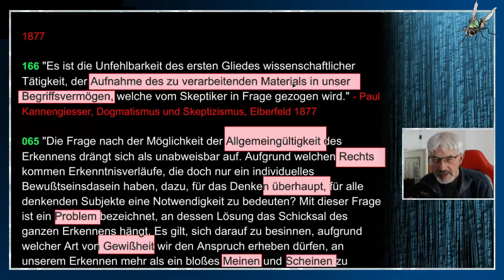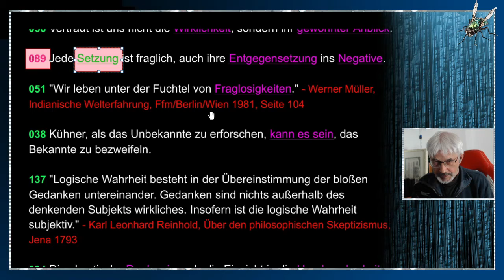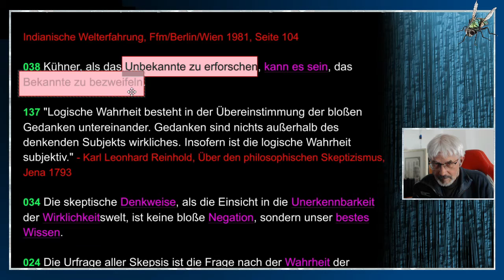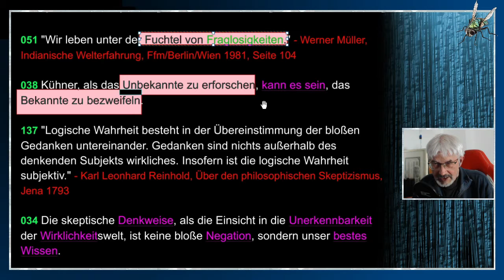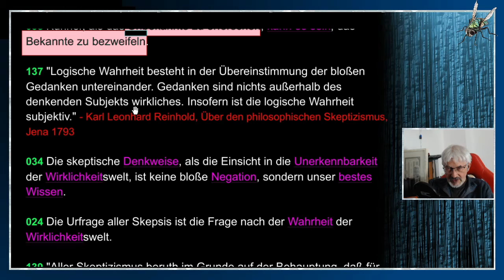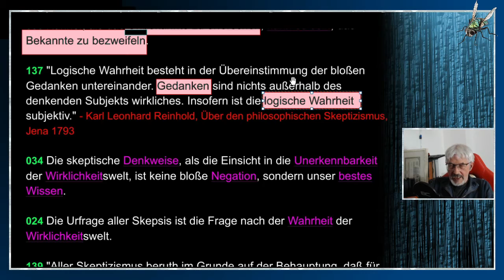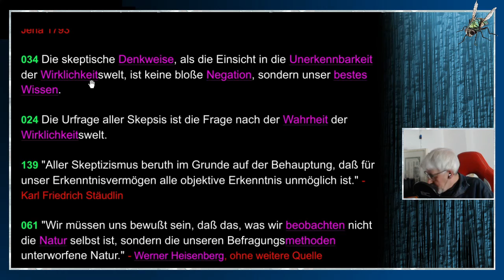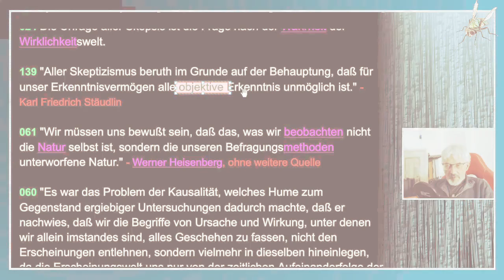gleichsatz - Skepsis - Teil 4/14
TEIL 4: SKEPSIS - // Ein Zweifel an dem, was wir wahrnehmen ist ein Zweifel an der Wahrnehmung überhaupt und ein solcher Zweifel kann sich pathologisch auswirken, woraus viele Geheimlehren die Basis ihrer Belehrungsberechtigung herleiten.